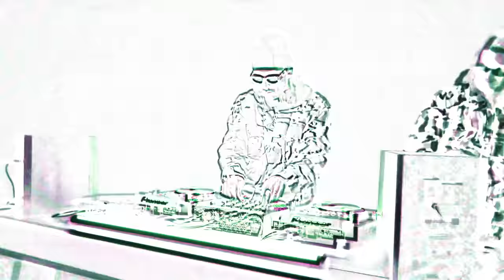Yellow Claw presents The OG Trap Set Part 1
Welcome to our first OG trap mix. A distinguished selection of our favourite songs from the early days of trap. All these records helped us destroy clubs around the world and we will never forget that. Sending our love to all these producers for being awesome and pushing the sound!

Yellow Claw presents The Black Delorean Project is due for worldwide release on December 10th and you can listen to the first song Trap Anthem already on all platforms.

You can still follow us on a bunch of places we manage ourselves and not some intern or bot:

Yellow Claw & Yung Felix - Somebody That You Used To Know
Baauer - Dum Dum
TNGHT - Gooo
Major Lazer & Flux Pavilion - Jah No Partial (Yellow Claw & Yung Felix Remix)
Hucci & Stooki Sound - Ball So Hard
Yellow Claw & Yung Felix - The Horror
Yellow Claw - 4 In The Morning
Dillon Francis - Masta Blasta
Wake Flocka Flame - No Handz (CRNKN Remix)
Yellow Claw & Cesqeaux - Inma Head Feat. Marlishh
Gent & Jawns - Turn Up
Sleigh Bells - Demons (Diplo Remix
TNGHT - Acrylics
TNGHT - Higher Ground
Zedd - Clarity Feat. Foxes (Brillz Remix)
Yellow Claw - Kaolo
Benny Benassi - Satisfaction (RL Grime Remix)
Kanye West - Mercy (RL Grime & Salva Remix)
Yellow Claw & Cesqeaux & GRX - Psycho
Yellow Claw & Cesqeaux - IBETCHU
Freddo Fuori - Masters At Work (Munchi Remix)
Major Lazer & The Partysquad - Original Don (Flosstradamus Remix)
Yellow Claw - Dancehall Soldier Feat. Beenie Man
Yellow Claw - Kaolo Pt. 2
Headhunterz - Colors (Yellow Claw Remix)
Yellow Claw & Diplo & LNY TNZ - Techno Feat. Wacka Flocka Flame
The Partysquad - Oh My
Yellow Claw - Trap Anthem
Hucci & GAMEFACE - The Leaves Are Brown
Flosstradamus & DJ Sliink - Crowd Ctrl
Boaz v/d Beatz - Slechtgaan
Yellow Claw & Cesqeaux - Legends